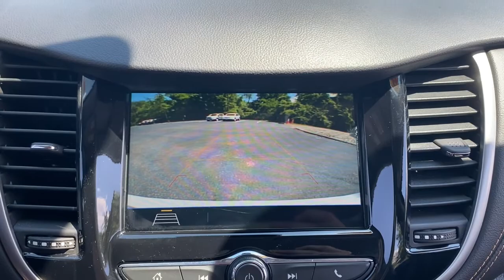2019 Chevrolet Trax Delaware, Powell, Westerville, Dublin, Galena, OH T211556A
Summit White Used 2019 Chevrolet Trax available in Delaware, Ohio at Byers Toyota. Servicing the Powell, Westerville, Dublin, Galena, OH area.

Byers Toyota
1599 Columbus Pike

2019 Summit White Chevrolet Trax LT FWD This Chevrolet Trax has many features and is well equipped including, Touchscreen Controls, Keyless Access with Push Button Start, Apple CarPlay, Android Auto, Bluetooth Hands-Free, Voice Recognition, Remote Start, 16 Aluminum Wheels, 2 Spare Keys Key System, 2 USB Ports w/Auxiliary Input Jack, 2-Way Manual Front Passenger Seat Adjuster, 3-Spoke Leather-Wrapped Steering Wheel, 4-Way Manual Driver Seat Adjuster, 6-Speaker Audio System Feature, 6-Way Power Driver Seat Adjuster, ABS brakes, Body-Color Door Handles w/Chrome Accent, Brake assist, Deluxe Cloth/Leatherette Seat Trim, Driver vanity mirror, Dual front impact airbags, Dual front side impact airbags, Electronic Stability Control, Emergency communication system: OnStar and Chevrolet connected services capable, Exterior Parking Camera Rear, Front Bucket Seats, Front Bucket Seats w/Driver Power Lumbar, Front wheel independent suspension, Fully automatic headlights, Heated door mirrors, Keyless Open w/Panic Alarm, Keyless Start, Knee airbag, LT Convenience Package, Occupant sensing airbag, Outside temperature display, Overhead airbag, Power door mirrors, Power steering, Power windows, Preferred Equipment Group 1LT, Radio: Chevrolet Infotainment 3 System, Rear side impact airbag, Rear window defroster, Rear window wiper, Remote keyless entry, Roof Rack Cross Rails (Set of 2) (LPO), Roof rack: rails only, SiriusXM Radio, Split folding rear seat, Spoiler, Steering wheel mounted audio controls, Telescoping steering wheel, Tilt steering wheel, Traction control, Trip computer, Variably intermittent wipers.Priced below KBB Fair Purchase Price! Odometer is 1881 miles below market average! CARFAX One-Owner. Clean CARFAX. YOUR #1 E-COMMERCE DEALER IN CENTRAL OHIO.Internet pricing is subject to change and is Plus Tax, Title and $250.00 Doc Fee.